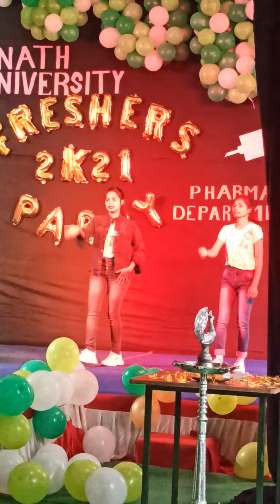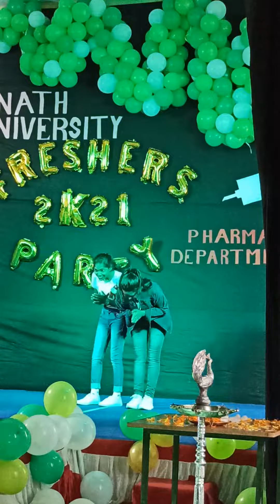Sai Nath University Kuchu ormanjhi